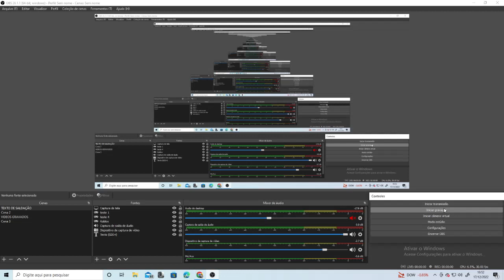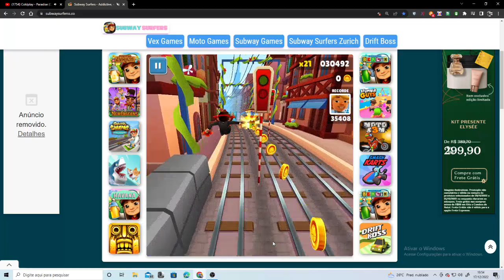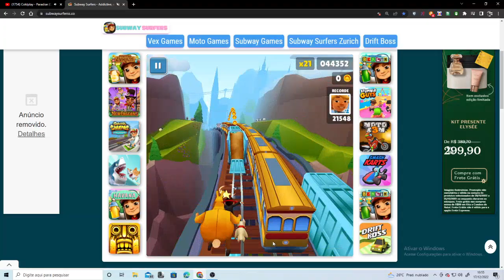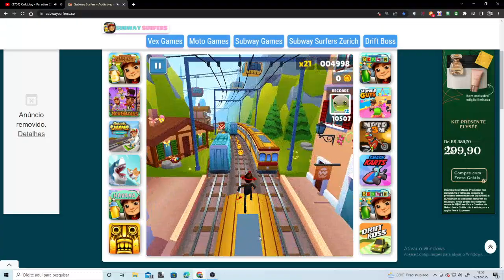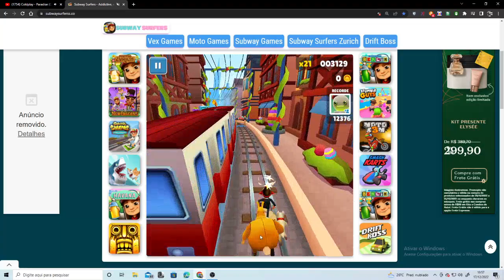Subway Surfers (No Coin)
Proximo video amanhã